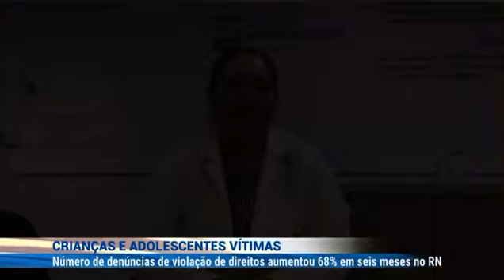[TV Ponta Negra] ISD detalha aumento de violações de direitos das crianças e adolescentes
Denúncias de violações de direitos das crianças e adolescentes crescem 68% no Rio Grande do Norte, conforme levantamento do Instituto Santos Dumont (ISD) que foi destaque no Jornal do Dia